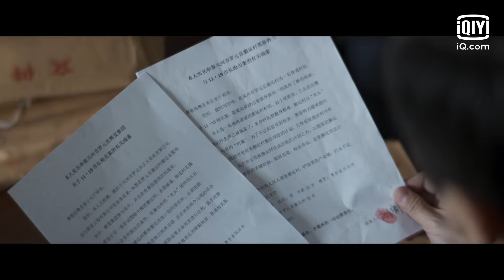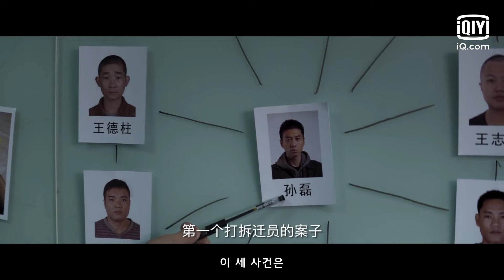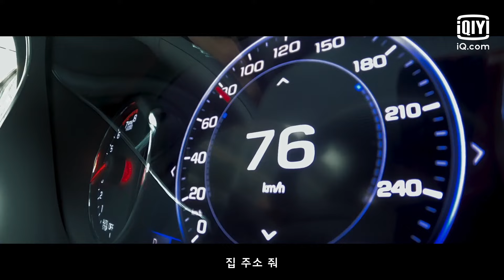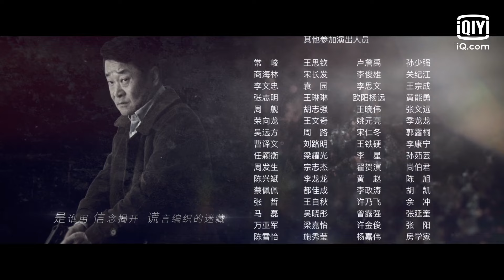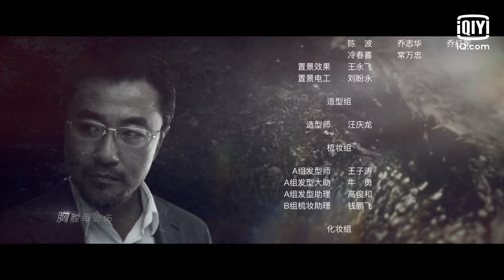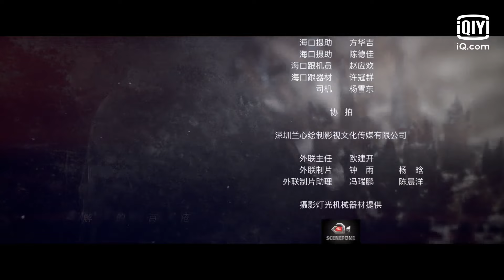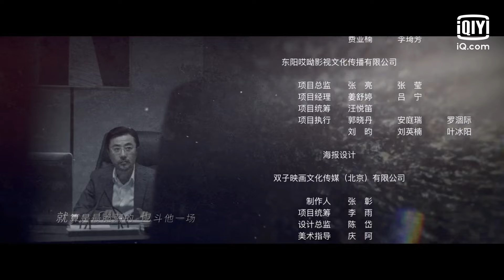대결 제2화 | The Fight | iQIYI Korea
【출연진】구호，왕경춘
【설명】중국 드라마 '결투'는 강력하게 쟁탈전을 벌이는 악의 세력에 맞서 이익 사슬 뒤의 보호우산을 찾아내기 위해 위험과 역경에 맞서 용감하게 맞서는 형사의 이야기를 그린 작품이다. 보베이성 안닝현 시에서는 성 기율검사위원회가 익명의 보고 서한을 보냈습니다. 그 편지에는 안닝주 시 인민대표대회 대표이자 기업가인 왕빙이 안닝현 전력 프로젝트를 오랫동안 불법적이고 폭력적으로 독점해 왔다고 적혀 있었습니다. 편지에는 왕씨 일가의 보호우산에 보고된 내용도 포함됐다. 중앙정법위원회 고웨이 동지는 전임자 성즈의 붉은 브로치를 가슴에 꽂아주었다. 이는 그가 당과 국가를 대표하는 중앙감찰단 지도자의 신분을 받아들였다는 뜻이다. 안닝현의 갱단 관련 범죄 처리를 감독하기 위해 배후의 '보호우산' 네트워크를 심층적으로 파헤쳐 안닝현시에 자리잡은 모든 사악한 세력을 제거하고, 안닝현의 보호우산을 엄중하게 징벌합니다. 안닝현시의 사회보장 환경, 정당 스타일, 정치 스타일을 개선하고 안닝현시 국민의 안전감과 행복감을 제고할 것입니다. 중국 드라마 '결투'에는 오하오('특수부대와 사랑에 빠지다', '흑백금지구'), 왕징춘('숨겨진 구석')이 출연한다. 온라인 시청은 iQiyi 국제 방송국과 iQIYI 앱을 통해 방송된다. .